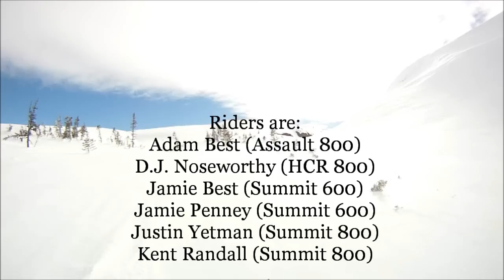Mealy Mountain GoPro 2012 April 7th (Teaser)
Just a bit a footage from my GoPro Hero. My 2nd ever, and last trip of the season the the Mealys', Getting bad warm and the brook water raised like 6-8 inchs in a week. Collar bone is STILL seperated, So I can not do half as much as I want, So don't hate!